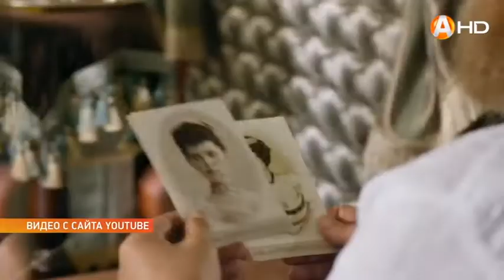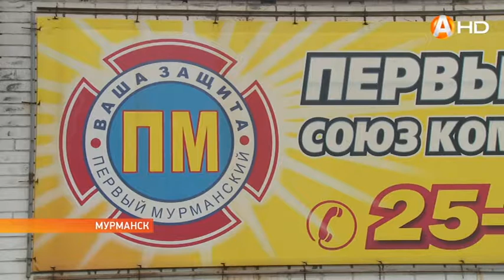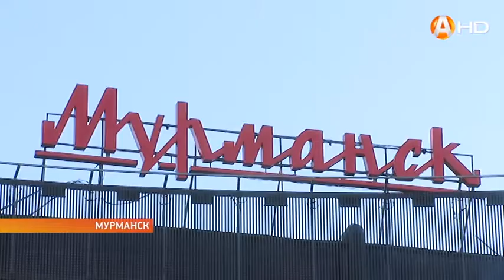«Матильда» под надзором полиции, или Мурманчане пойдут на фильм через металлоискатели